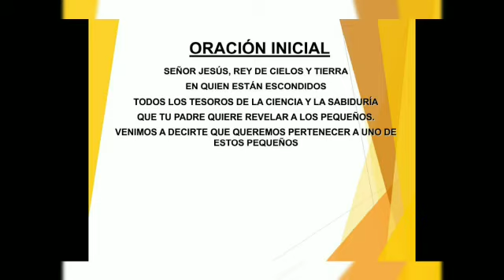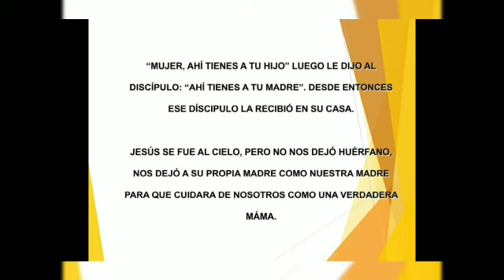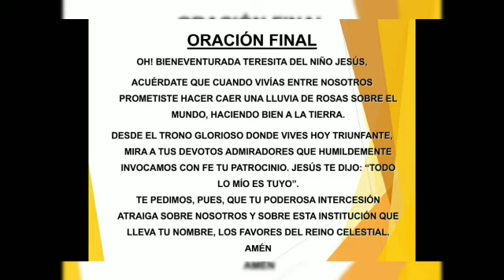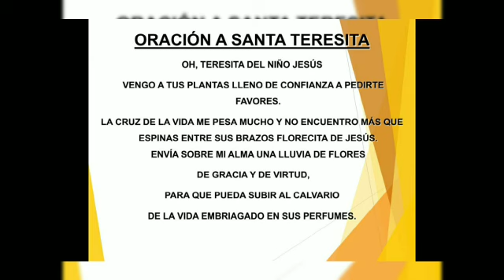NOVENARIO A SANTA TERESITA DIA 8° "DEVOCION A LA VIRGEN"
"SANTA TERESITA, RUEGA POR NOSOTROS"